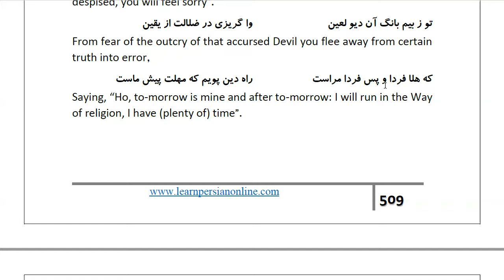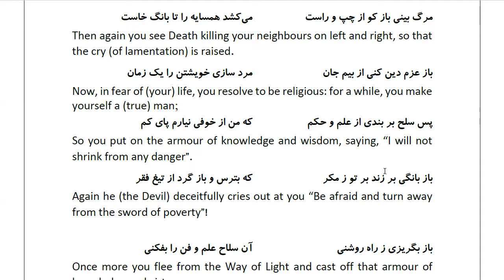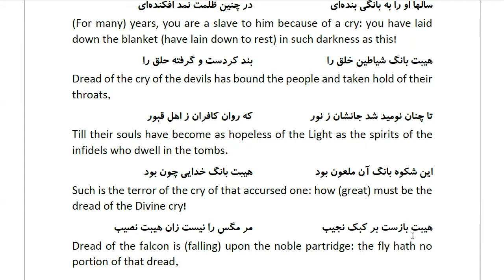Masnawi Rumi: In Farsi with English Translation: Part 499: Commentary on the verse